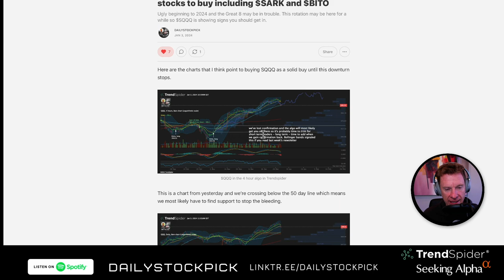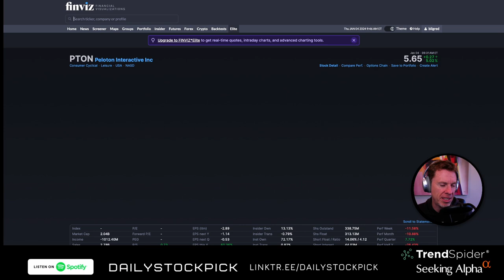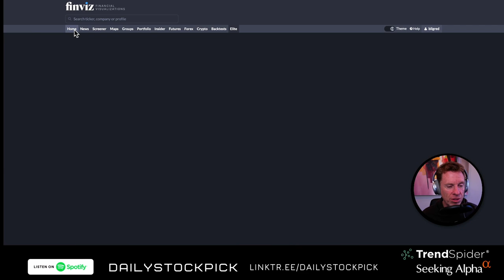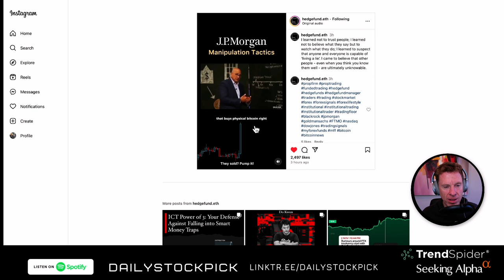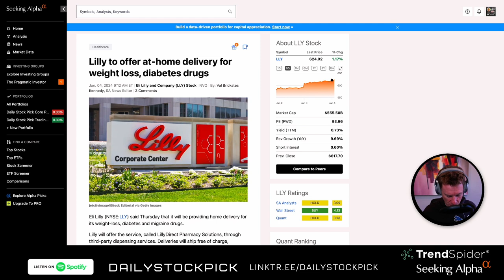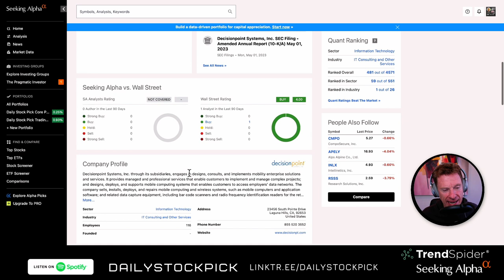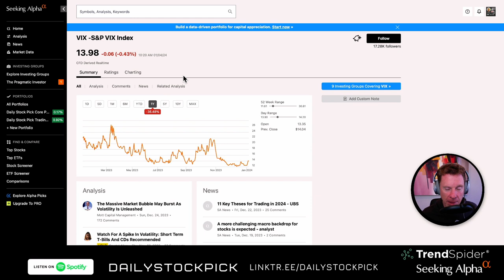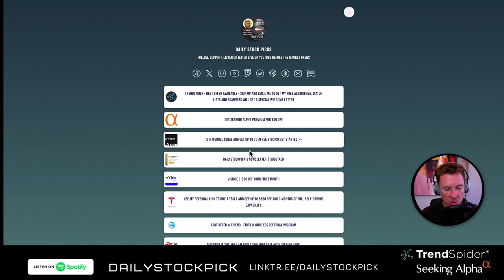Stocks to buy on pullback - $DNKG $CRWD $SNOW $PANW $MARA $AMD $BITO - $TECL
Great social request for $TECS and why I think a better play to trade would be $TECL.

Several stocks have pullbacks where I think you can buy them after they have confirmation.
$DKNG $CRWD $SNOW $PANW $AMD

Plus I think $MARA and other crypto are solid bets.

BIG CHARTS IN THE NEWSLETTER

Remember - Trendspider, Seeking Alpha and my paid newsletter all have FREE 7 day trials available.

TRENDSPIDER SALE - best offer available (limited time)
Get $50 off a year of Seeking Alpha.

Sign up for Webull and get free stocks like I did - ⁠⁠⁠⁠⁠⁠⁠⁠⁠⁠⁠⁠⁠⁠⁠⁠⁠⁠⁠⁠⁠⁠⁠⁠⁠⁠⁠⁠⁠⁠⁠⁠⁠⁠⁠⁠⁠⁠⁠⁠⁠⁠⁠⁠⁠⁠⁠⁠⁠⁠⁠⁠⁠⁠⁠⁠⁠⁠⁠⁠⁠⁠⁠⁠⁠⁠⁠⁠⁠⁠⁠⁠⁠ ⁠⁠⁠⁠⁠

NOTES